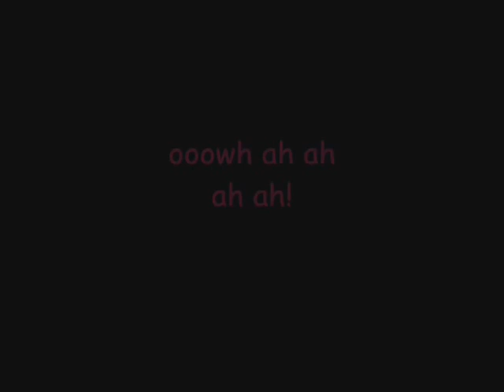Something funny with TH {Outtakes} 2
this is my second outtakes^^

sorry for all errors on vid:(
fucking windows movie maker =_="
I have meny problems for this video:(
this is so short and not very funny:/

sorry for all errors and my english D:

Now... say chesssse xD